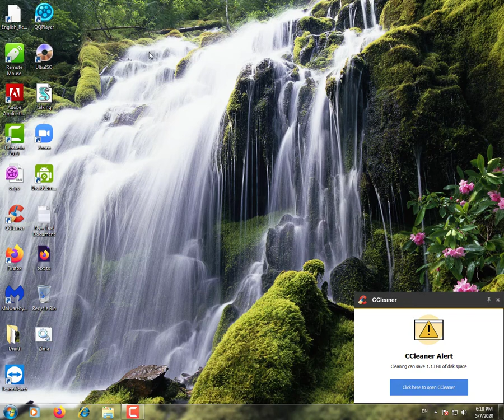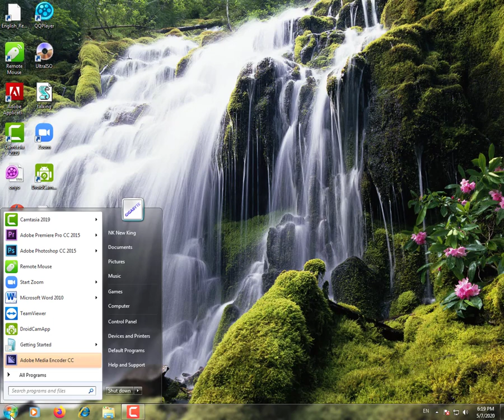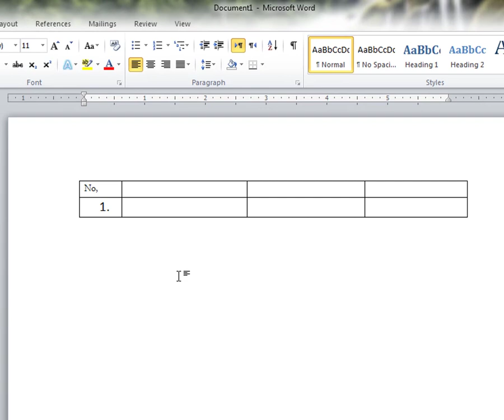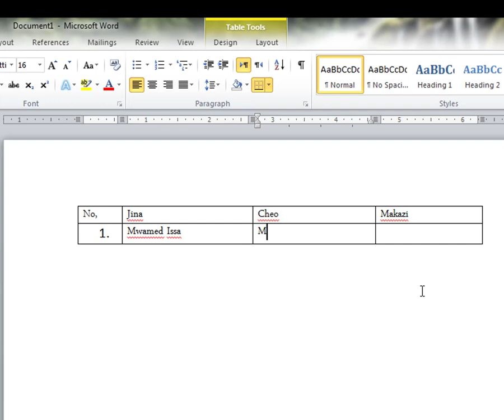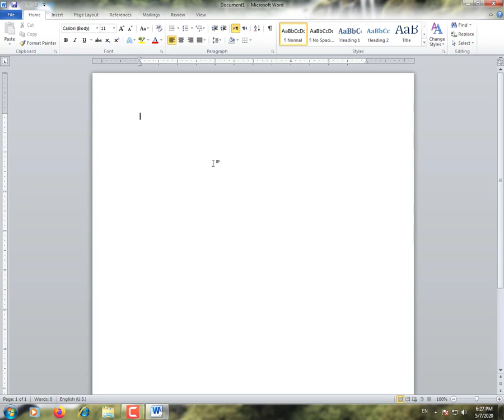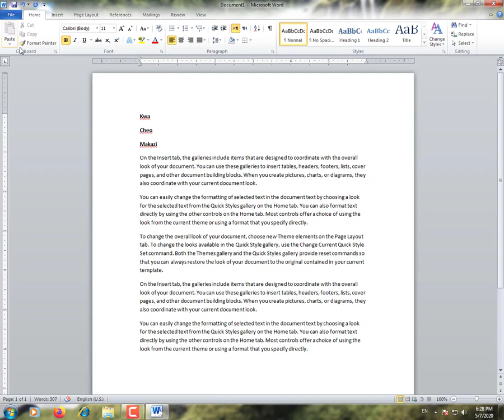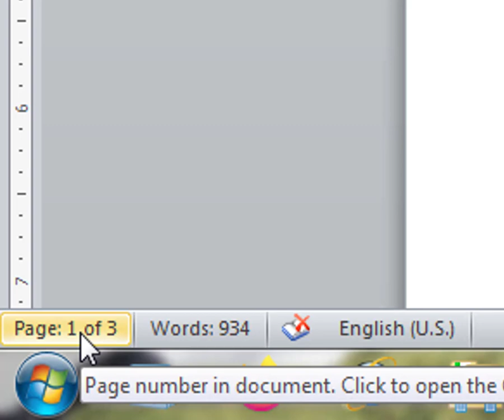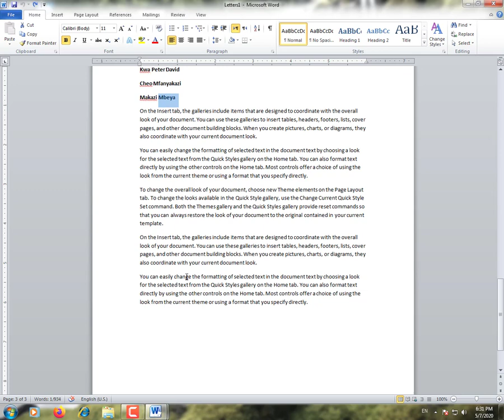Andika barua 100 ndani ya dakika 1 (Ms Word)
Leo tutasoma namna ya kuandika barua nyingi katika muda mchache, kwa mfano nataka kutuma barua kwa wazazi wa wanafunzi wako wazazi ni wengi na kila mtu anaishi sehemu yake, ili kuandika barua itakubidi uandike barua kwa idadi ya wazazi wote, lakini kuna njia ya fupi inayokurushusa kuandika barua moja tu kisha ukaituma kwa wazazi wengine pamoja na kutofautiana anuaani zao.

How to Mail Merge using Word, Excel, & Outlook - Office 365
Word: Mail Merge
Mail Merge Excel Data to Word
How to Mail Merge with Attachments, Custom Subject & CC / BCC - using Word, Excel, & Outlook
MS Word - Mail Merge
Step by Step Mail Merge Wizard in Word 2007 or Word 2010
Learn Mail Merge (Using Word 2016) in 5 minutes
Asante.